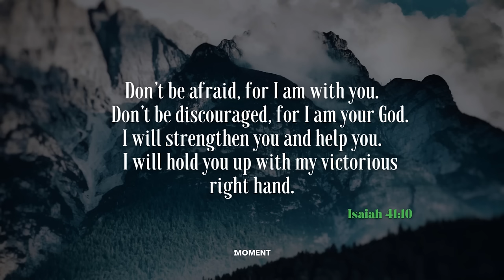BOLDNESS - Instrumental Soaking worship Music + Prayer worship music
It is our heart and desire to help other people have their own personal encounter with God through worship and music. Every song was created to help people encounter God's presence.

1MOMENT EXIST TO HELP PEOPLE CONNECT WITH GOD THROUGH A PERSONAL ENCOUNTER WITH HIM
Every song was created to help people encounter God.
Because we believe ' ONE MOMENT WITH GOD CHANGES EVERYTHING.'

Instrumental soaking worship music for Prayer and Meditation in the word of God.

- Instrumental Soaking worship Music + Prayer worship music